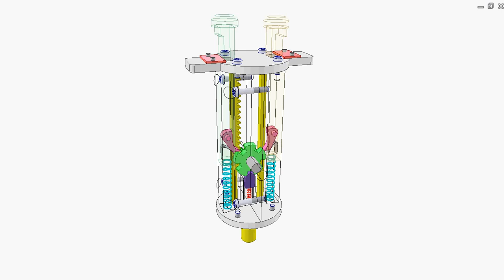Two way ratchet drive